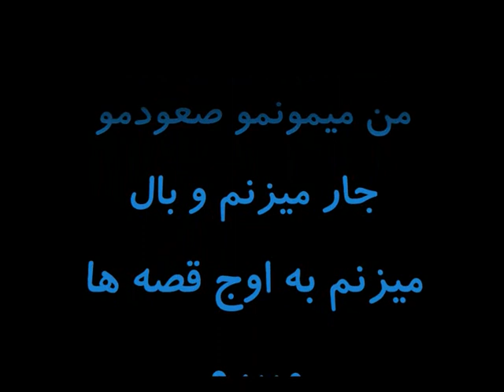Faryas - YAS (DominantLyrics-farsi)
Dominant Lyrics-farsi[13thVideo]:

YAS - Faryas
خواننده:
YAS
آهنگساز:
Khashayar SR
میکس و مستر:
سعید انصار

the Gray Phoenix